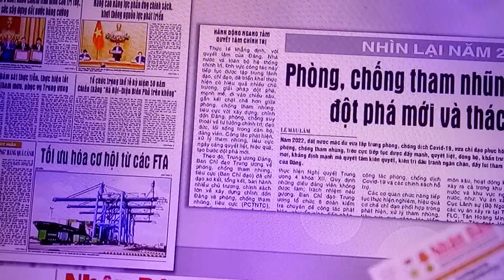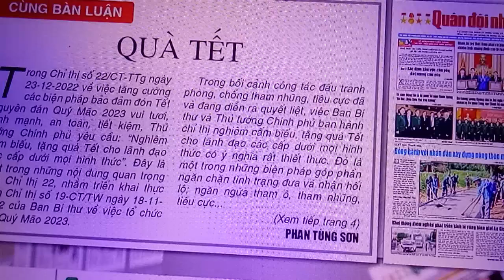gaming . Kỹ thuật gép ra cây mai quí, tiền trăm triệu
@ Kythuatnn  Nên tìm hiểu kỹ thuật tạo cây mai quí